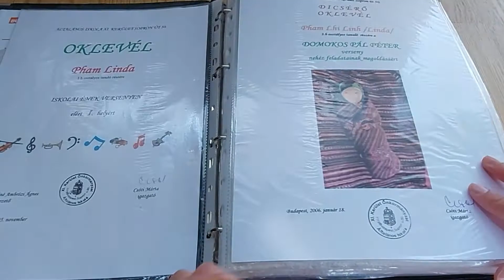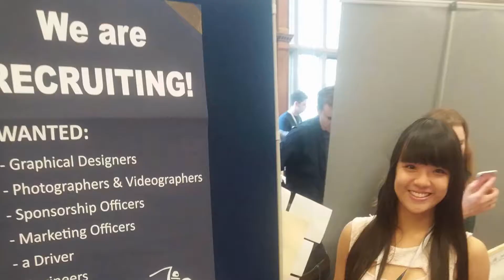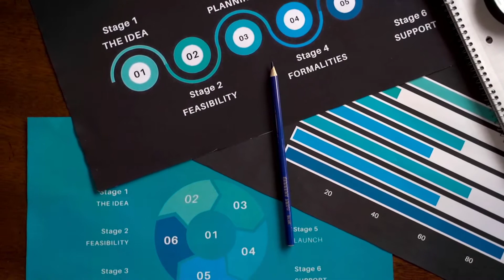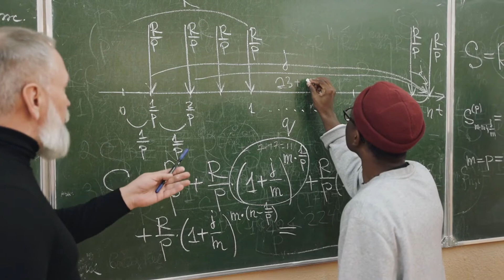The reason why I became an engineer | Tea Time with Linh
This week's video is slightly different, I'm sitting down with a cup of tea and talking about a more personal topic of why I became an engineer, how I find life as a woman in STEM (a female engineer) and why I chose engineering science at Oxford. I go through my experience in high school and talk about how inadequate I felt while thinking about becoming an engineer in the future.

About me:
I'm Linh Pham Thi, I recently graduated from the University of Oxford with a Master's degree in Engineering Science. I was born in Hungary and went to school there. I speak 3 languages fluently (English, Hungarian, Vietnamese), 1 to an advanced level (French) and I'm currently learning 2 new languages (German and Korean). I'm passionate about everything related to career, productivity, studying and I support young people in their journeys in university applications, career and language learning.